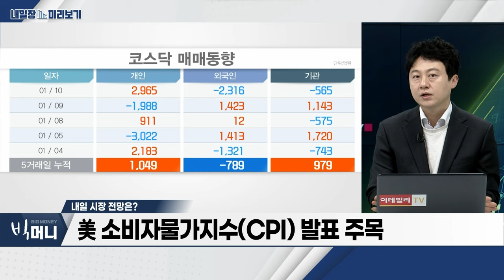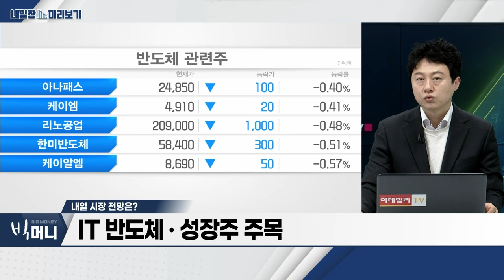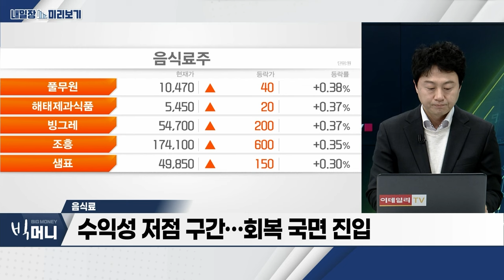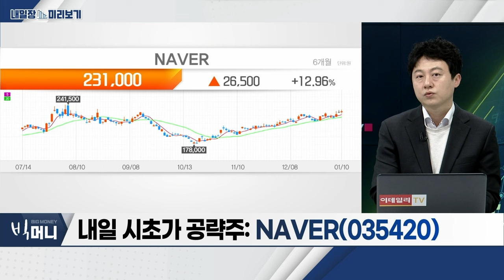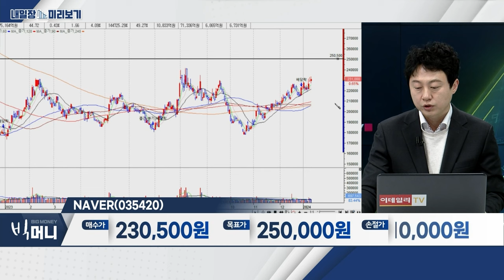NAVER(035420)... ‘브랜드스토어 수수료’ 개편... 매출 성장 전망 / 음식료... 해외 시장 확대 모멘텀 유효_내일장 미리보기 (20240110)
- 해외 시장 확대 모멘텀 유효
- 수익성 저점 구간... 회복 국면 진입
- 원가 안정화‧판관비 효율화 기대

NAVER(035420)
- ‘브랜드스토어 수수료’ 개편... 매출 성장 전망
- 검색광고 시장 안정화 추세
- 올해 비용 효율화 효과 긍정적